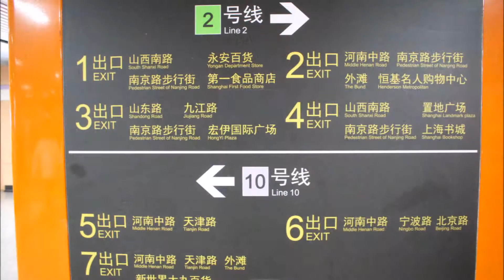Shanghai Mingtown Nanjing Road Youth Hostel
The Shanghai Mingtown Nanjing Road Youth Hostel is the fourth hostel of Mingtown with Nanjing Road, the Bund, People Square, Shanghai old town (Yu Garden) etc all within walking distance. The metro line 2 East Nanjing station is just 2 minutes walking distance to the hostel. The hostel has an elevator and all rooms are equipped with security key card access, hot/cold air conditioning. Dorm rooms are equipped with security lockers, individual lights, and power outlets. Safety deposit boxes are available at reception.